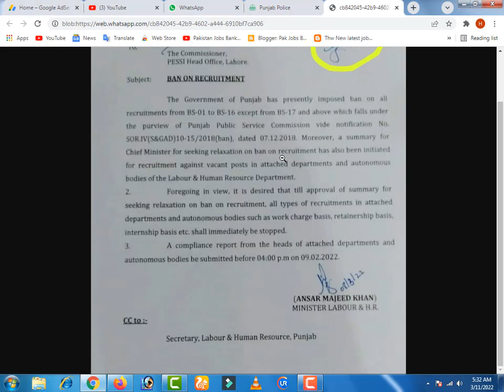Punjab Police written test 2022